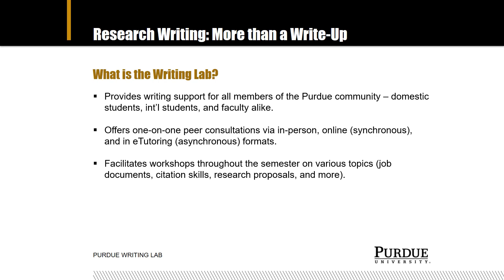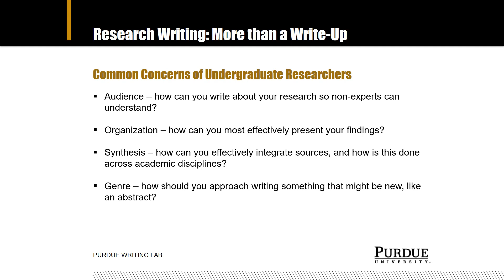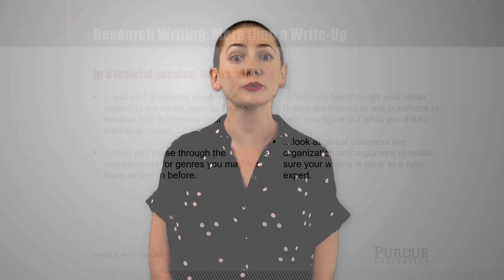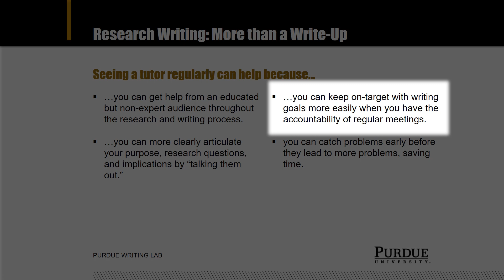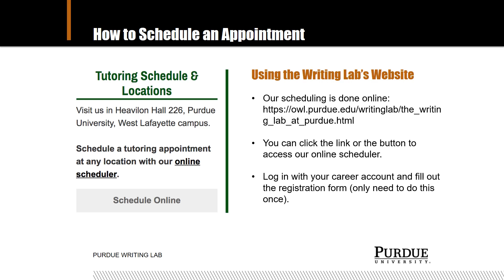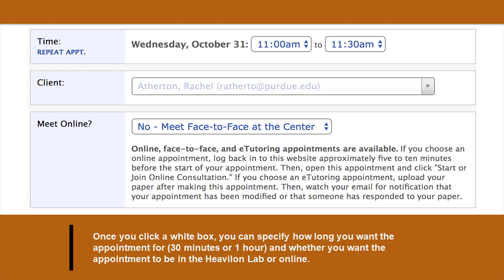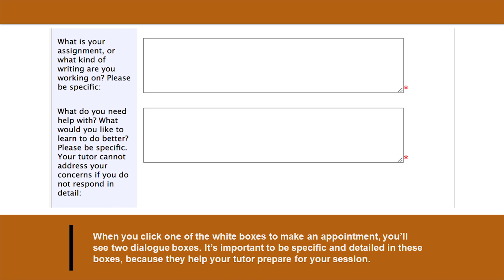The Writing Lab: Preparing for Your Undergraduate Research Experience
In this one-of-a-kind collaboration between the Purdue Office of Undergraduate Research (OUR) and the Writing Lab, Bianca explains how the services at the Lab's physical location can help undergraduate researchers. This video is a "must-watch" for any Boilermakers who plan on doing writing during their education—in other words, all Boilermakers.

Very special thanks to the video production crew at the OUR, without whom this collaboration would not have been possible.